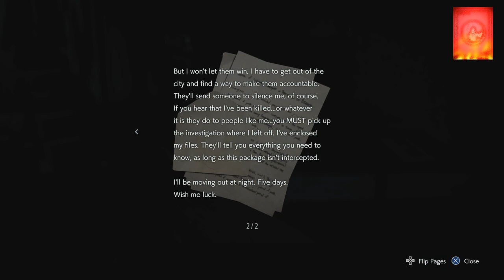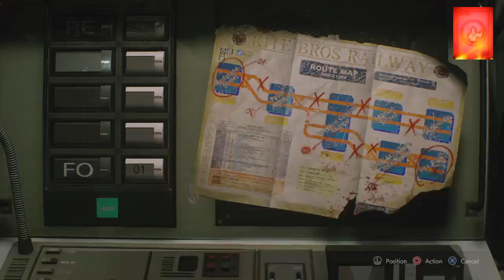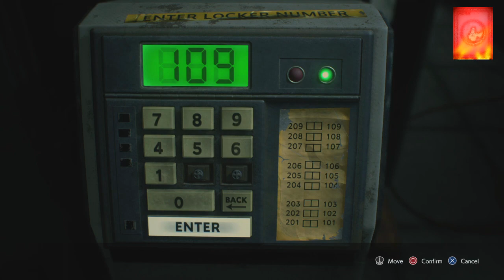Resident Evil 3 (2020) [PS4] Walkthrough | 100%| Inferno Mode (Electric Slide & Dominator)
Before starting the final difficulty level which is somewhat similar to Nightmare but with the effect of attacks from enemies will have double the impact of before. We will get the Electric Slide Trophy, namely by reloading when Carlos withstands waves of attacks from zombies. Not only that, not to mention the auto save on this difficulty level has also been removed. (Nemesis at Stage 3 is the most difficult opponent here)
1. 00:00. [Trophy] Electric Slide: Gather all the fuses in the warehouse within 5 minutes. (From Hardcore Mode) | [Load from Hardcore Mode before Carlos hold off the wave of zombies]
2. 06:23. New Game. Difficulty: Inferno.
3. 10:36. - Get out of town.
4. 12:27. - Go to the rooftop parking lot.
5. 14:08. - Go with Carlos.
6. 16:40. - Reactivate power at the substation.
7. 20:26. - Put out the fire.
8. 30:00. - Reactivate power at the substation.
9. 36:09. - Reset the circuit breakers. (4/4)
10. 38:53. - Use the control panel to restore power.
11. 39:20. - Return to the subway station.
12. 39:59. - Bring the trains online in the subway office.
13. 42:43. - Return to the subway station.
14. 44:51. - Lure the creature away from the subway station.
15. 47:07. - Find a way above ground.
16. 56:23. - Escape the creature.
17. 58:43. - Defeat the creature.
18. 59:52. - Return to the subway station.
19. 01:02:11. - Escape the creature.
20. 01:04:29. - Go to the subway platform.
21. 01:05:29. - Find Dr. Bard.
22. 01:07:11. - Go to the S.T.A.R.S. Office.
23. 01:13:24. - Break the shower room wall.
24. 01:19:22. - Find a way above ground.
25. 01:22:26. - Escape the creature.
26. 01:23:29. - Defeat the creature.
27. 01:31:27. - Search for a vaccine.
28. 01:53:50. - Give the vaccine to Jill.
29. 01:54:53. - Defend Jill.
30. 02:00:48. - Place the detonator.
31. 02:00:54. - Hold out until the explosion.
32. 02:01:51. - Leave the sickroom.
33. 02:02:39. - Head to the underground facility.
34. 02:07:07. - Restore power to the elevator. (Hunt for fuses - 3/3)
35. 02:14:40. - Pursue Nicholai.
36. 02:16:10. - Get the vaccine. (Go with Tyrell)
37. 02:16:56. - Get the vaccine.
38. 02:32:03. - Escape the facility.
39. 02:33:58. - Defeat the creature. (Nemesis: Stage 2)
40. 02:40:37. - Take back the vaccine.
41. 02:41:52. - Defeat the creature. (Nemesis: Stage 3) | [Note: This time Nemesis's weak points are more than before, 8 weak points to be exact and the most dangerous attack is when he uses his right hand which won't let us heal. The weapon called RAI-DEN will be very useful in this battle and keep attacking on the left because he often uses his right hand when we are in the right position. One more thing, when he screams, we quickly move the analog stick and press any button so that we can move quickly again and don't forget to also change controller type A to controller type C because avoiding using R1 will tire quickly while avoiding using x is easier to use when dodging, at least in my opinion]
42. 02:47:25. - Take back the vaccine.
43. 02:48:39. - Shoot Nicholai. (Success) | [Trophy] Dominator: Complete the Game on “Inferno.”